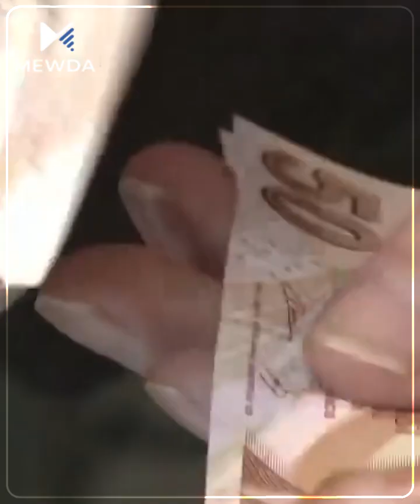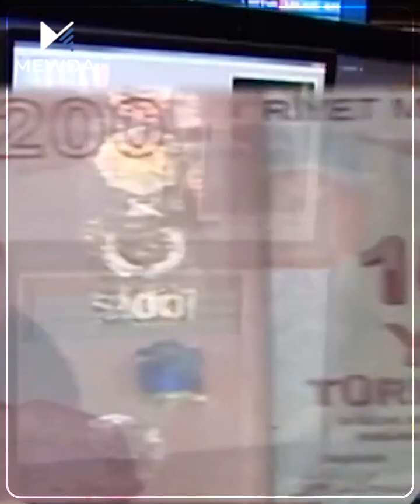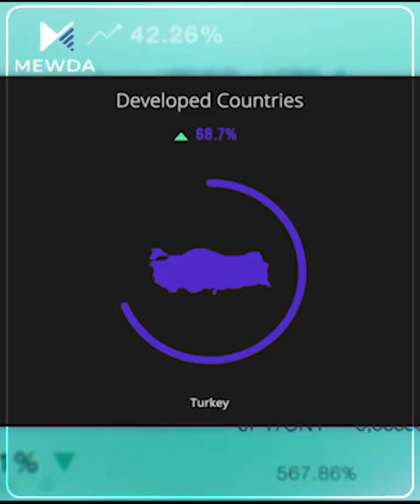ئەردۆغان هیوای لەسەر كوردەكانی كابینەكەی هەڵچنیوە بۆ چارەسەركردنی كێشەكانی توركیا